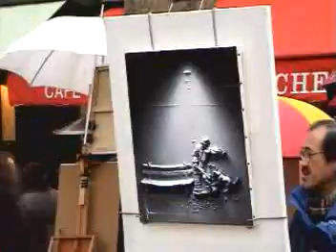Ayush Chotobela 4